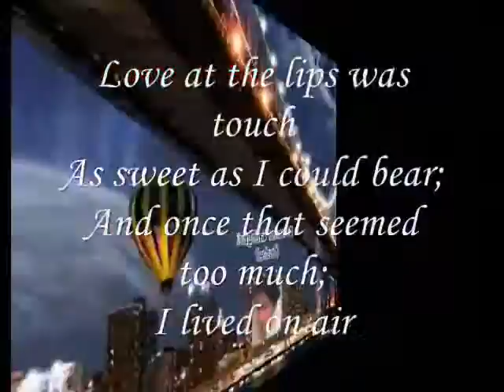I could bear;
do.
do so
Money is an excellent servant, but the host
very bad.